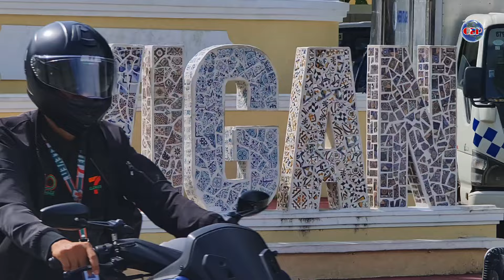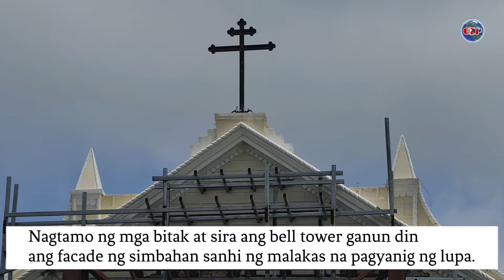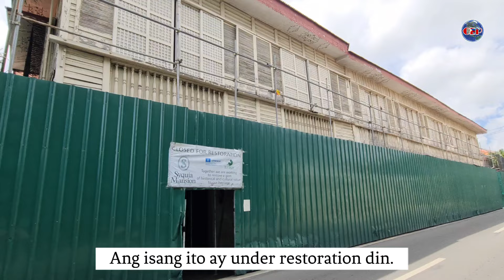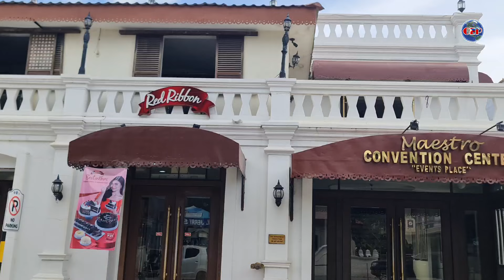Mga Heritage Houses and Mansions sa Vigan Under Restoration na!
Several heritage houses and mansions including the century old Vigan Cathedral that was damaged by magnitude 7.0 earquake in 2022 are now under restoration.